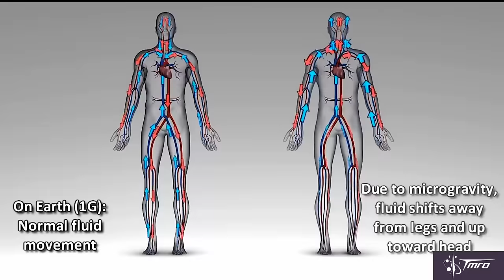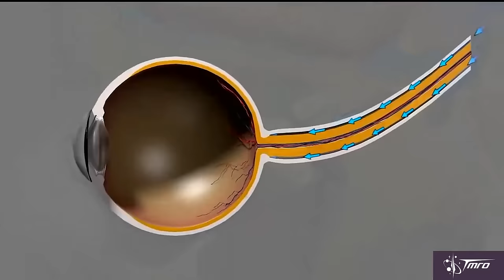Why do astronauts get puffy faces in space? – Space Pod 02/12/15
TMRO Correspondent Lisa Stojanovski is feeling the pressure as she gets to the bottom of why astronauts get puffy faces in space.